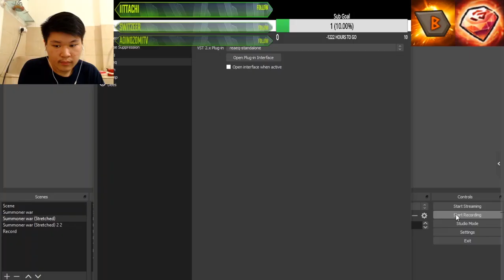Summoners War - Raki RTA Test! Is She The Most Banned Unit Now!?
Mic setting: Best at 5:16: Razer Seiren, no wind shield, APO 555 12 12, banpass 8, Ns-25, raeq 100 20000

Beginning and most: Apo 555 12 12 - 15 at 42

Last, APO 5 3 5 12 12